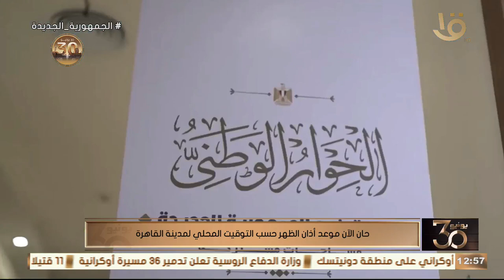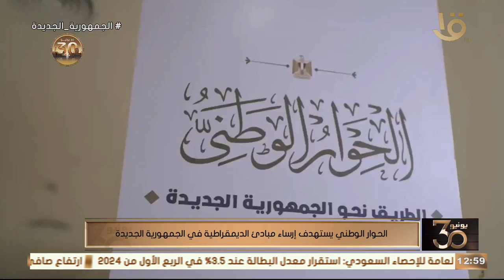بدعوة من الرئيس السيسي .. انطلاق فكرة الحوار الوطني خلال حفل إفطار الأسرة المصرية